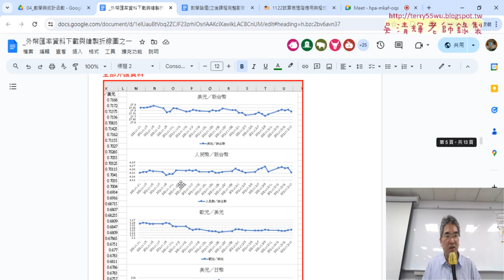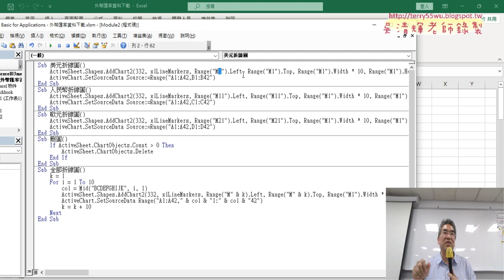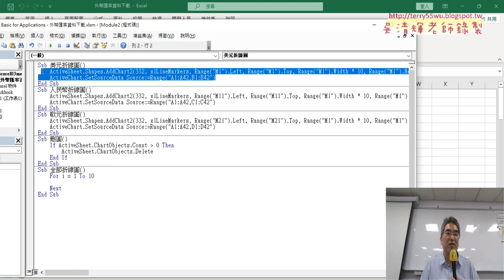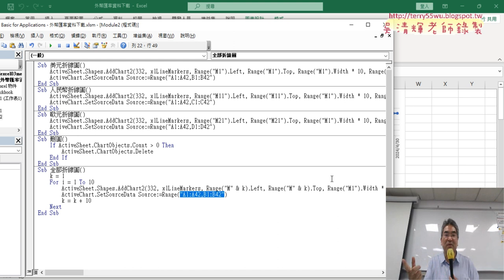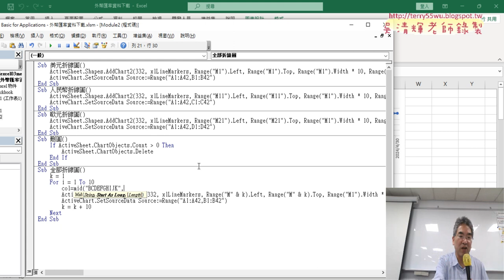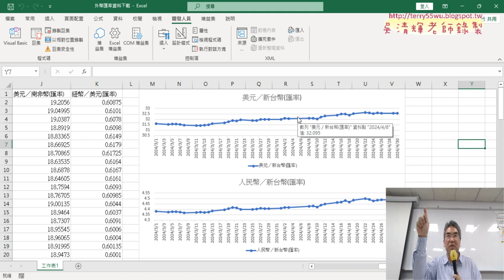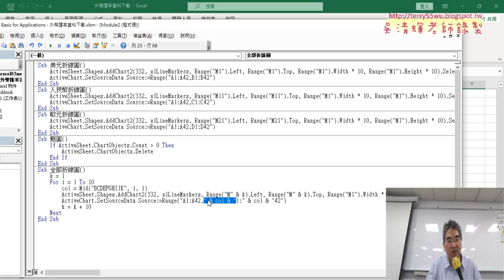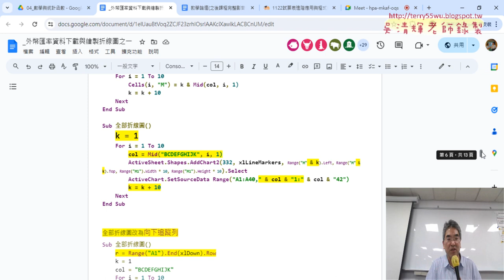02 將美元折線圖加上迴圈改為全部折線圖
上課內容：
01_重點複習與繪製全部折線圖
02_將美元折線圖加上迴圈改為全部折線圖
03_全部折線圖改為2與3欄
04_改為跨工作表產生繪圖VBA程式說明

課程理念：
1.以循序漸進的方式, 透過詳細的說明和實用的50個Excel VBA範例,
2.進而解說EXCEL與資料庫的結合，甚至將EXCEL當成資料庫來使用，

吳老師  113/5/1